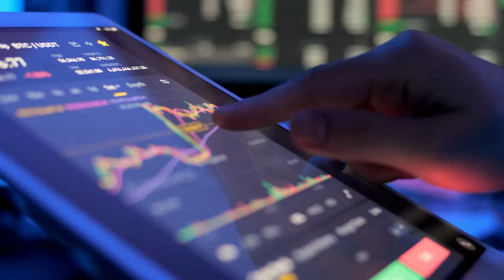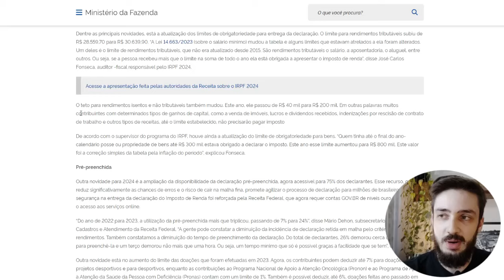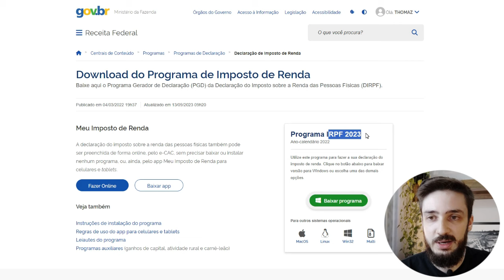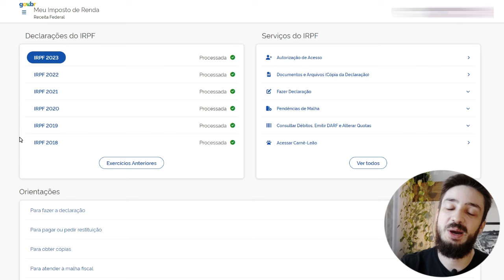NOVAS REGRAS DO IMPOSTO DE RENDA 2024 | Preciso declarar?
Nesse vídeo vamos ver as novas regras do Imposto de Renda 2024. A receita federal soltou no dia 06/03/2024 as novas regras, fez uma live explicando os motivos e as mudanças que teremos do IR 2023 para IR 2024, mas a grande questão é será que você precisa delcarar? Vamos dar uma olhada nas principais regras e ver se você é obrigado a declarar ou não.

Todo início de ano nós precisamos informar para a receita federal todos os nossos bens como imóveis, carros, aptos e investimentos. Precisamos declarar todas as nossas ações, fundos imobiliários, renda fixa, investimentos no exterior e até mesmo as criptomoedas.

Mas e aí você tem alguns poucos investimentos em bolsa de valores, será que você precisa declarar? Vendi apenas meus FIIs e obtive um lucro de R$100 reais, preciso declarar? É isso que vamos dar uma olhada analisando as novas regras do Imposto de Renda 2024.

00:00 - NOVAS REGRAS DO IMPOSTO DE RENDA 2024
00:50 - Receita Federal apresenta novas regras para IR 2024
01:39 - Declarar Imposto x Pagar Imposto de Renda
03:13 - 1) Quem ganhou mais de R$ 30 mil em salário
03:40 - 2) Dividendos superiores a R$ 200 mil no ano
04:58 - 3) Patrimônio superior a R$ 800 mil reais
05:45 - 4) Vendeu mais de R$ 40 mil em bolsa de valores
06:15 - 5) Quem lucrou com venda em bolsa de valores (qualquer valor)
08:33 - 6) Vendeu e comprou imóveis com lucro dentro de 180 dias
09:17 - Como declarar o IR 2024?
10:37 - Como fazer o download do programa IRPF 2024
11:06 - Declaração online do IRPF 2024
11:34 - Quer vídeos práticos com a declaração?
12:29 - Veja: carteira de investimentos do zero na prática

O Governo sabe exatamente quanto recebemos de salário e o quanto temos investido, ele só precisa bater os números pra ver se está tudo bem. A declaração de IR serve pra receita encontrar algumas divergências como por exemplo uma pessoa que ganha um salário de 50 mil reais no ano e de um ano para o outro ela aparece com 3 aptos, 2 carros novos e uma casa na praia, como essa pessoa ganhou tanto dinheiro? E com isso a receita vai atrás para coletar os impostos que são uma obrigatoriedade para todos os cidadãos brasileiros;

Quer aprender mais sobre o mercado financeiro, como investir em ações e fundos imobiliários? Te convido a assistir as seguintes playlists do canal 👇👇

ATENÇÃO!

LIVROS QUE INDICO:
🔸INVESTINDO EM AÇÕES NO LONGO PRAZO
🔸O MAIS IMPORTANTE PARA O INVESTIDOR
🔸O INVESTIDOR DE BOM SENSO

SOBRE MEU CANAL:
Olá, eu sou o Thomaz! Meu maior objetivo é ajudar pessoas que estão começando a investir e estão procurando informações de qualidade, confiáveis, sem enrolação e gratuitas na internet. Aqui no canal falo sobre Fundos Imobiliários, Ações, Investimentos no Exterior (EUA) e também Renda Fixa, um canal bem completo para você se tornar um grande investidor. Conta comigo pra tirar todas as tuas dúvidas.

Thomaz Xavier